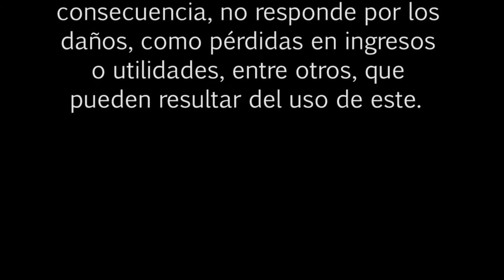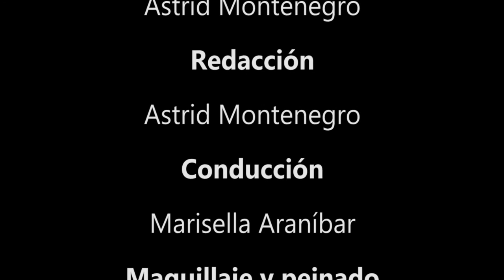BOLSA TV (14/04/2015)